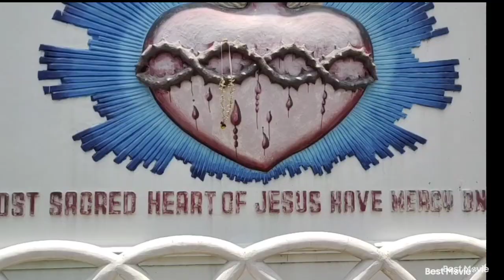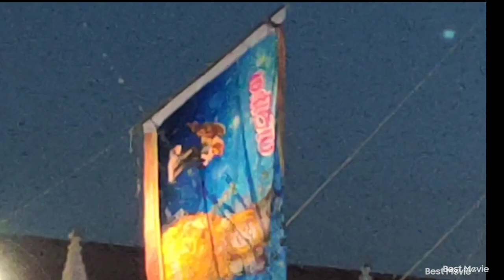Live. Velankanni Flag Hoisting தூய ஆரோக்கியா அன்னை ஆண்டு பெருவிழா திரு கொடியேற்றம்.நேரலை 29.08.2022